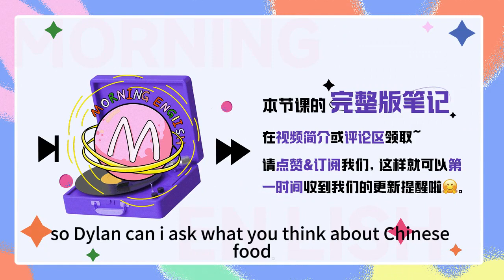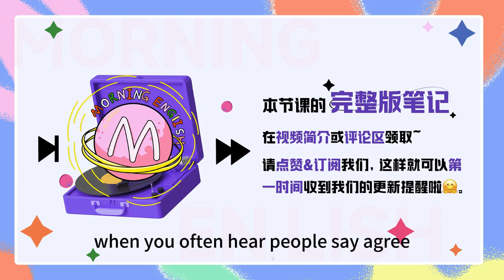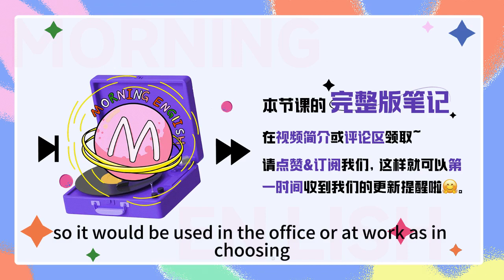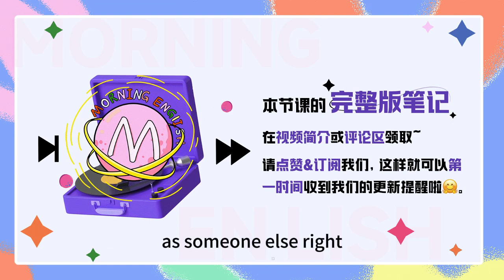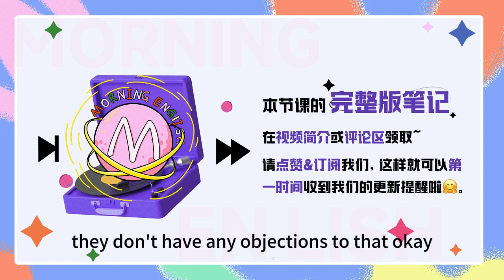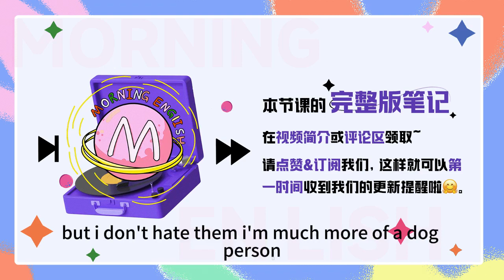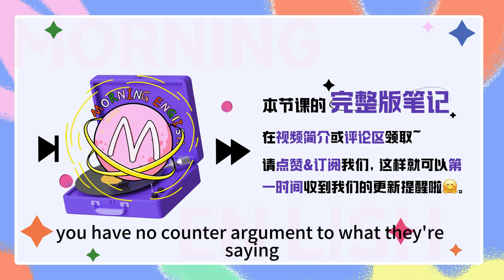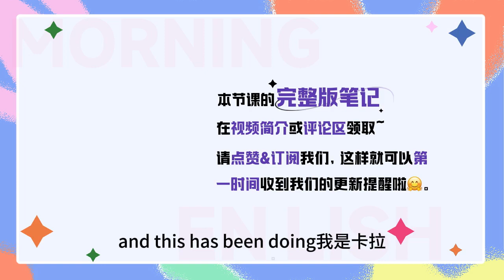除了I agree，還會用這些英文表達「我同意」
除了I agree，還會用這些英文表達「我同意」｜早安英文｜podcast｜podcast english｜英语口语｜英语发音｜英语对话｜英语听力｜日常英文｜国外生活必备｜双语脱口秀｜中英雙語